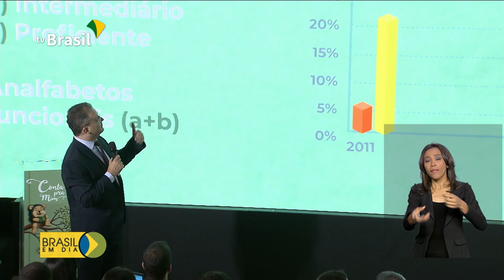Campanha incentiva leitura em família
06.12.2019 - A importância de ler para os filhos ainda na primeira infância. O ministério da Educação lança campanha que estimula a leitura em família